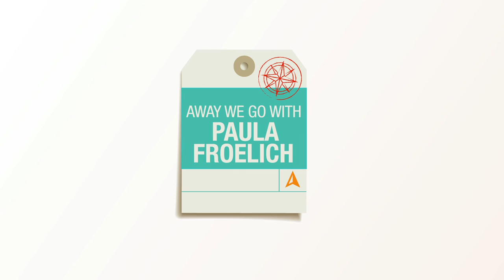HSN | Away We Go with Paula Froelich - Summer Travel Style Tips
Paula Froelich is a travel and lifestyle expert that redefines travel media with cutting edge adventure stories, videos from around the world and unique social insight.

With an emphasis on solo female travel and world cultures, Paula inspires people to "Be Bold. Be Brave. Reclaim Yourself."